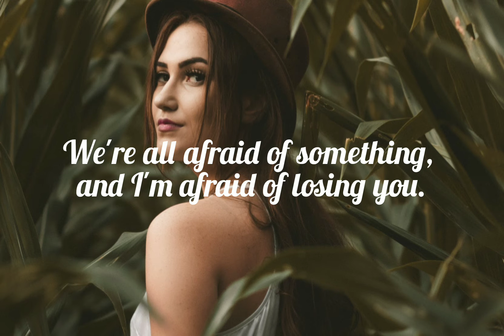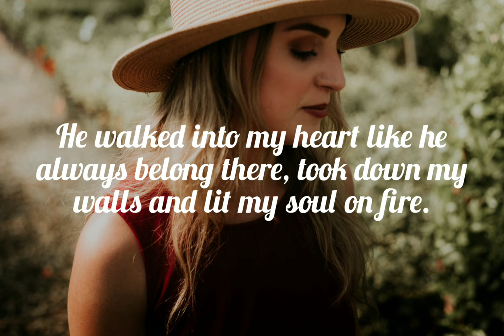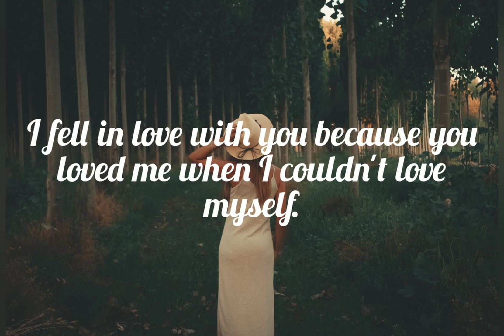The Most Beautiful Love Quotes